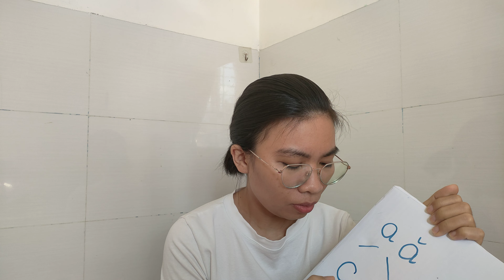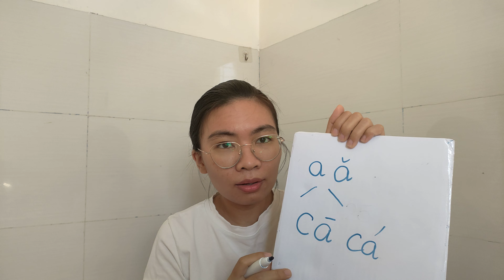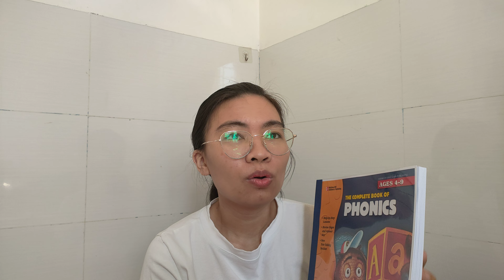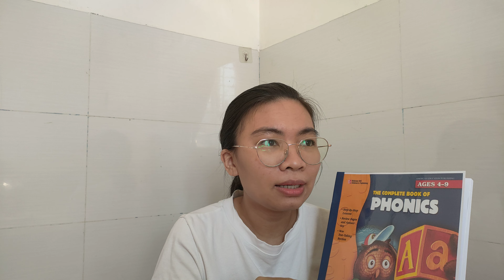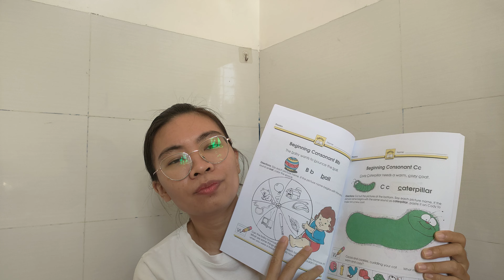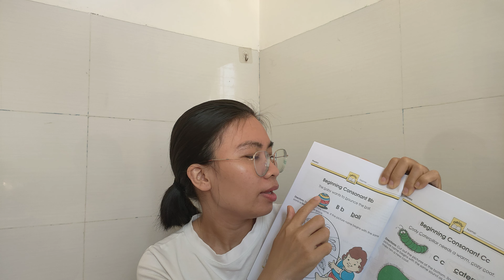Lý do nên học phát âm tiếng Anh trước tiên | Ví dụ minh hoạ